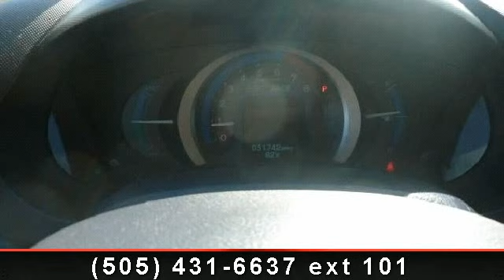2010 Honda Insight - Garcia Honda - Albuquerque, NM 87110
Presenting the 2010 Honda Insight Ex. If you are looking for an automobile with great features, look no further. This vehicle comes with a reliable 4 cylinder engine, connected to a smooth shifting automatic transmission.. Some of the top features included with this vehicle are Climate Control, Power Windows, CD Player, MP3 Player, AM/FM Stereo, Traction Control, Pass-Through Rear Seat, Rear Bench Seat, and Power Mirror(s). .